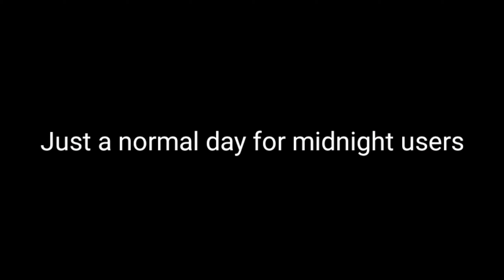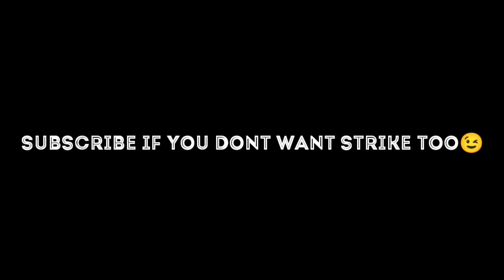Shadow Fight Arena Funny moments #2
Yo bois and grils. Welcome back to another episode of funny moments in sfa. Hope you will enjoy it.

Ignore the tags lol :)